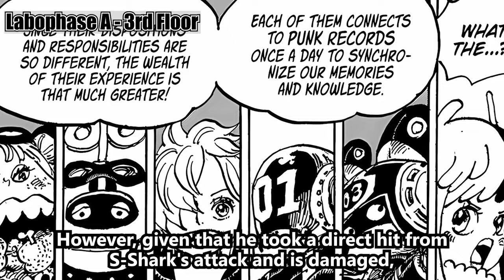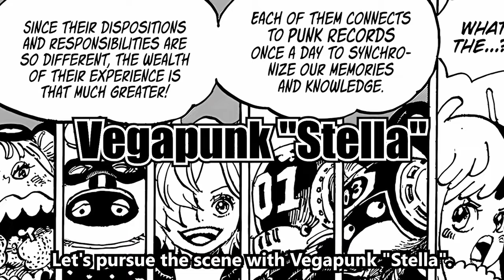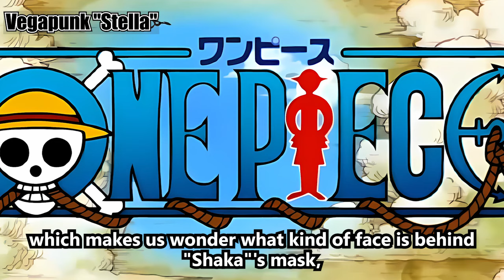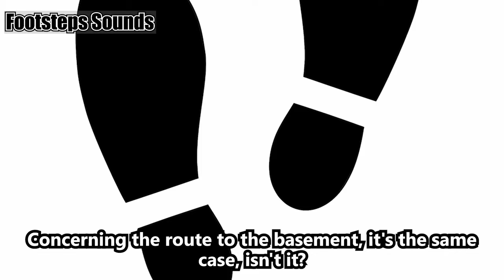One Piece Chapter 177 and 175, Who Shot Shaka? One Piece Analysis.